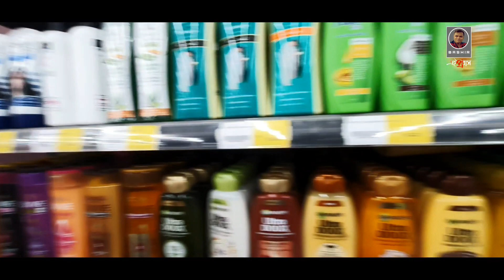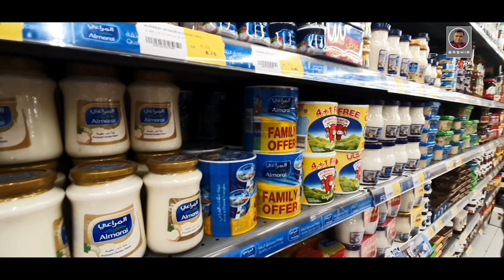jubail city Flower market | মানুষের নিত্যপ্রয়োজনীয় সব কিছু আছে এই মার্কেটে | bashirakon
হ্যালো বন্ধুরা আমি বসির আকন | সৌদিতে কোটিং ব্লাষ্টিং এর কাজের সাথে যুক্ত আছি
এখানে সৌদি আরমকো সাইটে পেইন্টিং সুপারভাইজার পদে কাজ করছি
সেই সুবাদে, এই কাজের বিভিন্ন নতুন নতুন আইডিয়া এই চ্যালের ম্যাধমে আপনাদের জানিয়ে থাকি, সৌদি আরামকোর এই কাজ সম্পর্কে আপনাদের কোন কিছু জানার থাকলে আমাকে জিজ্ঞাস করতে পারেন 👇

অনেক সময় আপনাদের বিভিন্ন প্রশ্নের উত্তর দিতে দেরি হলে আমার সাথে সরাসরি যোগাযোগ করতে পারেন
ফেসবুকে 👇
এছাড়াও সৌদি আরবের বিভিন্ন তথ্য বাংলায় জানতে পারেন এই প্রবাস অয়েব সাইটে
সৌদি আরবের সকল আকামা, পাসপোর্ট, সরকারী ও সৌদি জাওয়াজাতে সকল আপডেট দেখুন আমার সাথে যুক্ত থেকে 👇👇